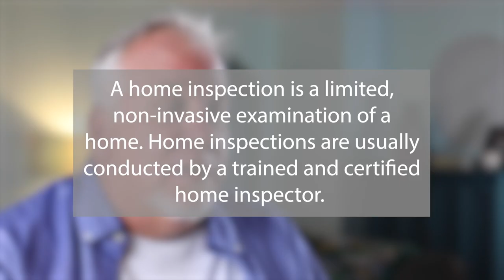Amerispec Client Video